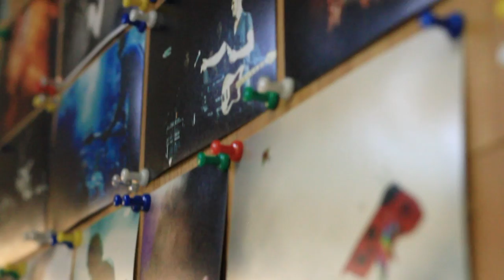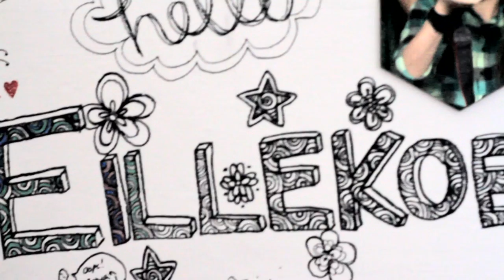EILLEKOET Music Parts Convenience Store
by tjbanksproductions

Location:
545 Orchard Road
#02-09 Singapore 238882
FAR EAST SHOPPING CENTRE (NOT FAR EAST PLAZA)

Song: River Flows In You Remix by Mikki & Kathyy